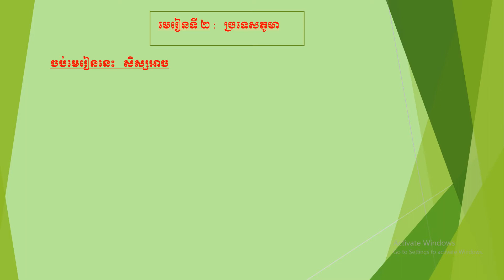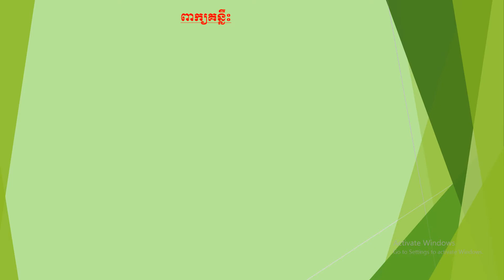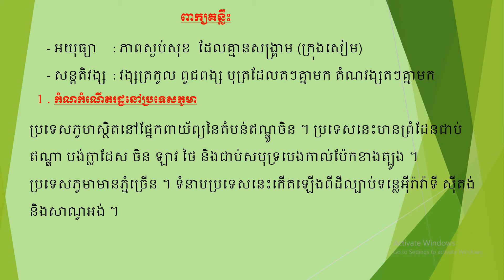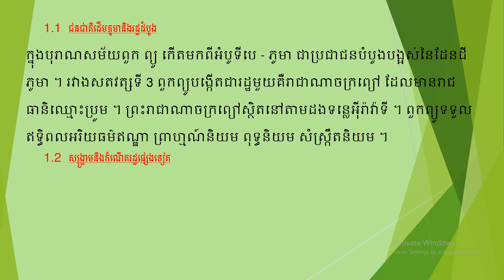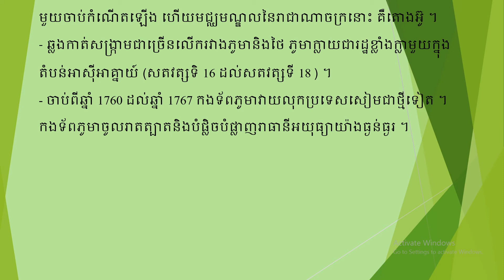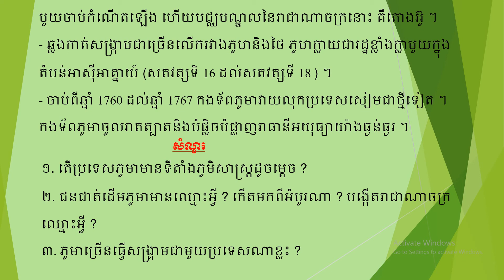ប្រវត្តិវិទ្យាថ្នាក់ទី១០-មេរៀនទី២៖ ប្រទាសភូមាភាគ១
បង្រៀនដោយអ្នកគ្រូ ប៊ូ សូណា